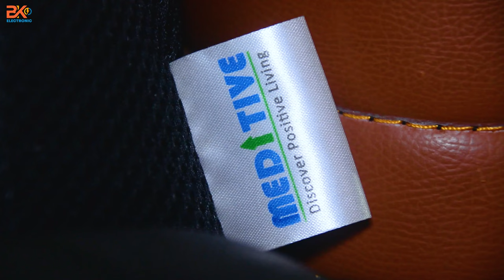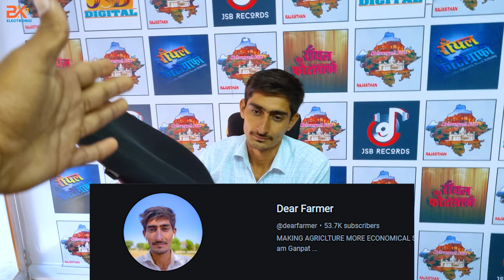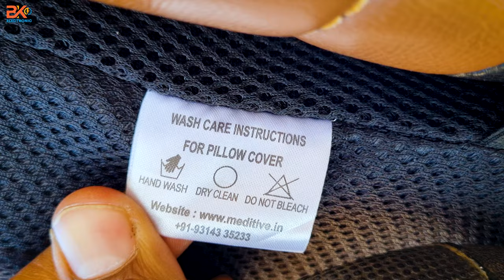Lower Back Support for Chair, Back Pain Chair Support MEDITIVE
MEDITIVE Orthopedic Lumbar Support Memory Foam Cushion for Back Pain Relief- Ideal Back Pillow for Computer/Office Chair

My Gear
Glue Gun
Soldering Iron
Drill Machine